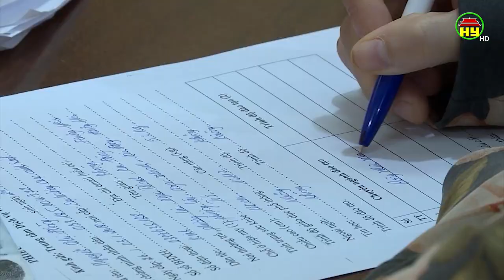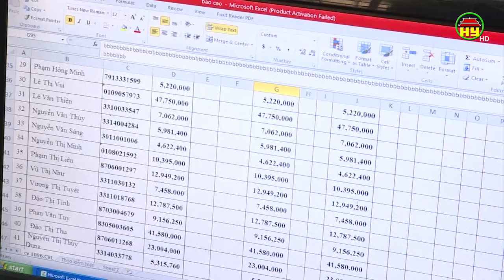Kịp thời hỗ trợ lao động mất việc trong mùa dịch